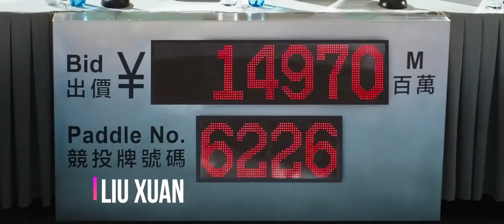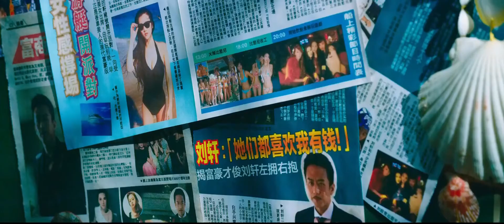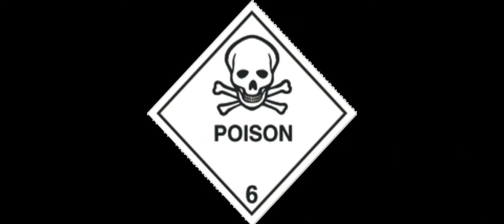The Mermaid 2016 Movie Explained in Hindi Urdu Summarized HD VIDEO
The Mermaid (2016) Thriller Fantasy movie is explained in Hindi Urdu. The Hong Kong Fantasy Thriller film “Mermaid” story is summarized with a complete ending in explanation. The plot revolves around Mankind's Mistreatment which should be saved by a man for his mermaid Lover. The main character " Liu" is seen at auction and bids an island for his work and succeeds. But he knows later that this place is full of dolphins and no construction may be brought into the process here. So he decides to use new technology and he uses sonars in the depth of water. Consequently, the life of mermaids is seen in danger and they begin to die. So their leading figure "Octopus" saves them in a boat and plans to end " Liu" who is creating havoc for them. For this purpose, the octopus chooses a beautiful mermaid named "Shan" who will lure " Liu" and they will end his life in such away. First of all, it happens but " Liu" and "Shan" fall in love later. Now " Liu" has a business partner girl who was investigating the mermaids. She comes to know about "Shan" and she plans to harm all mermaids with her workers. " Liu" is worried and informs "Shan" but in vain. That business partner's work begins to shoot the mermaids in the ocean even they also target "Shan". But " Liu" reaches there at the spot and he rescues his life and removes sonars from the ocean. And he leaves her in the water. And he stops them from doing so with the help of the law. Further, mermaids' lives are saved. In the end, "Shan" is shown with " Liu who was showing him the beauty of underwater life...